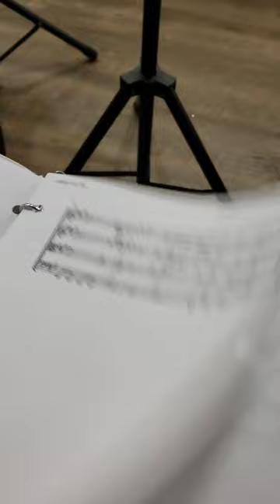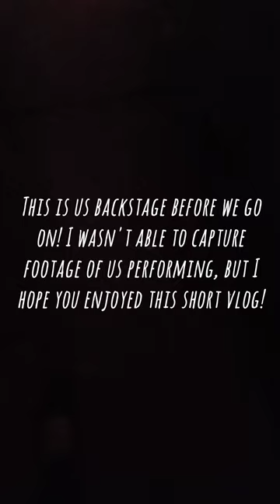Quartet and Symphony Concert Vlog!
|| 12/10/2022 ||

Come with me as I play in a quartet with my siblings at a church dinner, followed by my symphony concert!